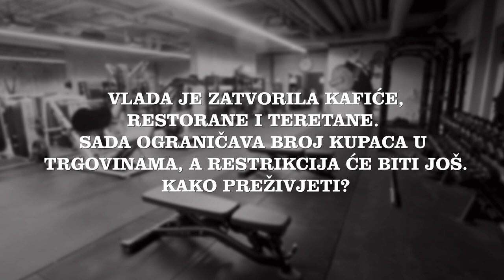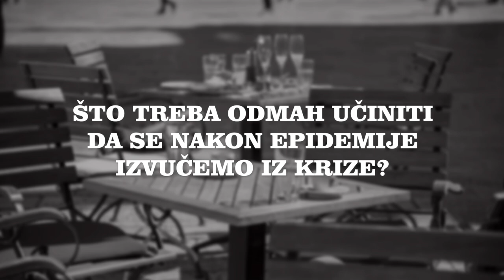[U krupnom kadru] Korona-gospodarstvo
Nakon dulje medijske šutnje bivša potpredsjednica Vlade i ministrica gospodarstva Martina Dalić istupila je u Jutarnjem listu